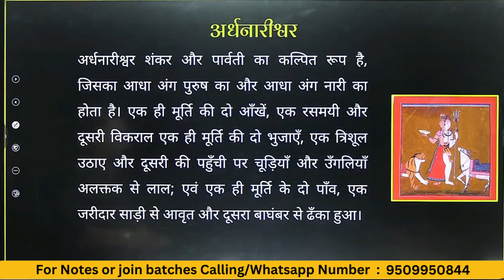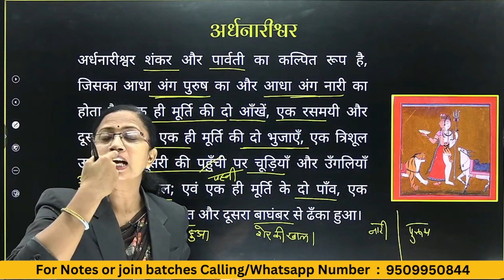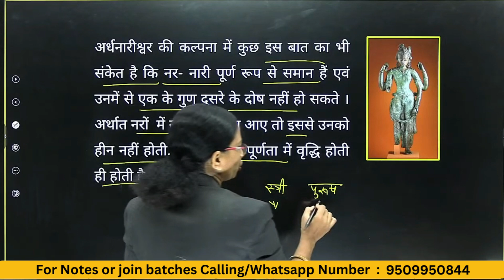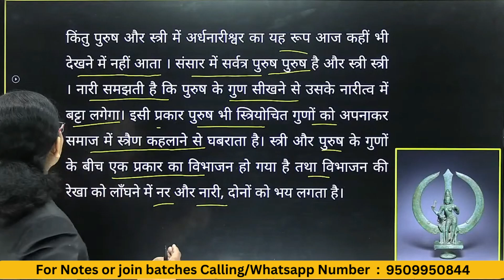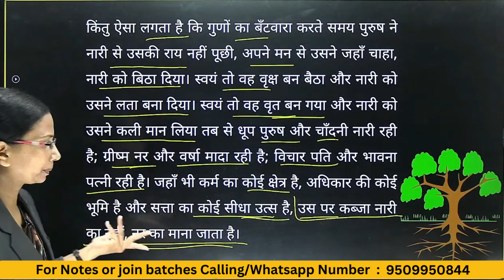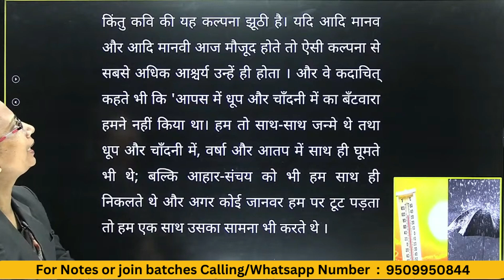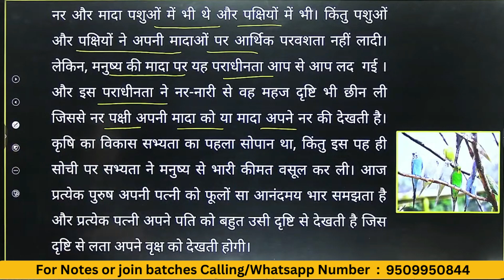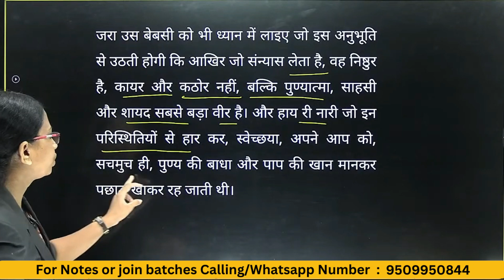भाग-2, अध्याय-4, अर्धनारीश्वर | Class-12th Hindi | कक्षा-12 हिन्दी | Bihar Board 2025